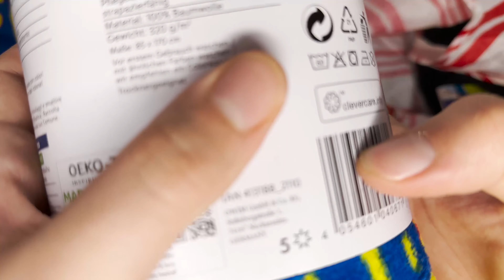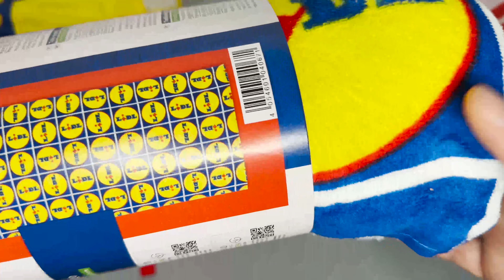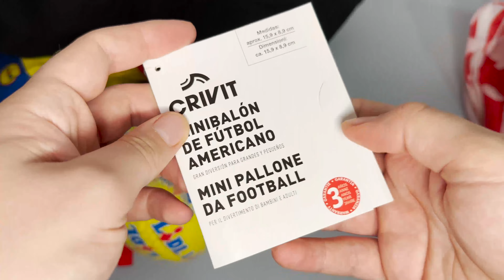UNBOXING - Prodotti Lidl *streetwear 😂*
Eccoci qui ragazzi con questo nuovo video unboxing con i prodotti estivi della lidl, prodotti a basso prezzo ma con buona resa!
Ciao!